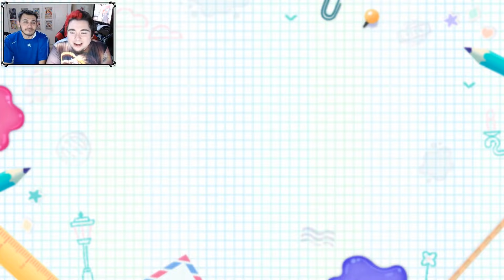¡RECORTA AL OREJON IS BACK! (Jorge Manco LVL 100) | SnipperClips